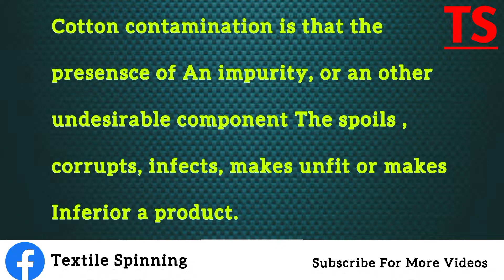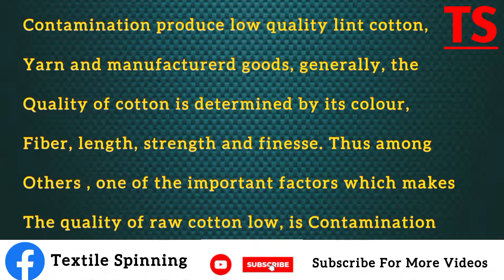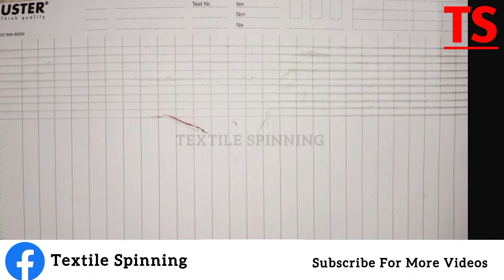How is contamination mixed in cotton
How is contamination removed from Cotton
video for textile spinning students
textile spinning
contamination details
shabbir Ahmed Chaudhary
textile spinning Industry